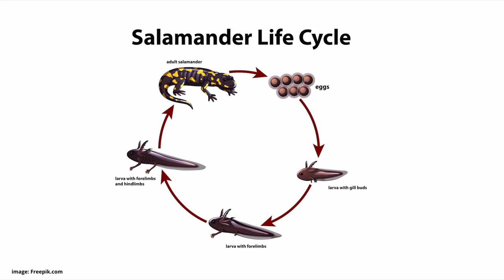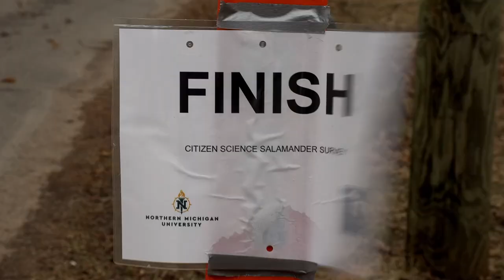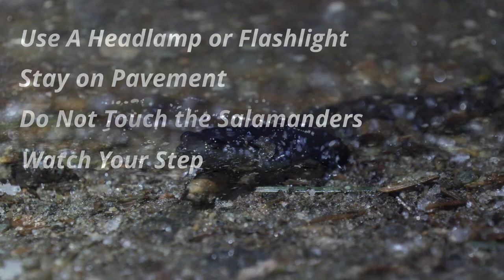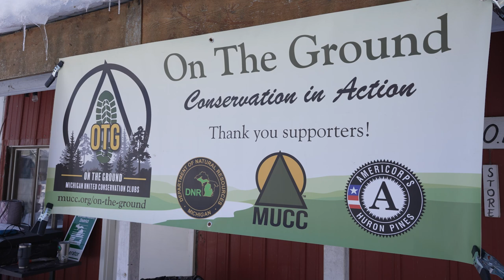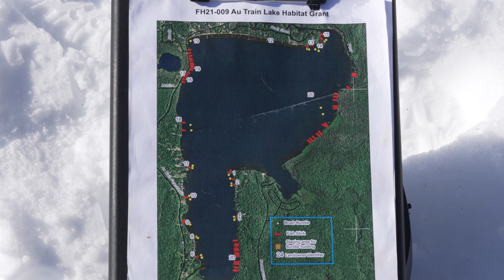DISCOVERING | Fish Habitat & Salamanders & Snow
Episode 27 - A variety of stories from across the U.P. for you today! First we talk about the upcoming blue-spotted salamander migration in Marquette. Then we check out a conservation project on Au Train Lake to enhance fish habitat with fish sticks and brush bundles. And then we learn a couple ways to clean with snow!